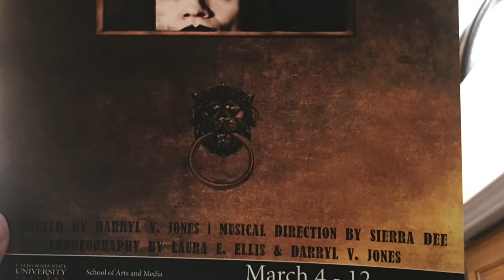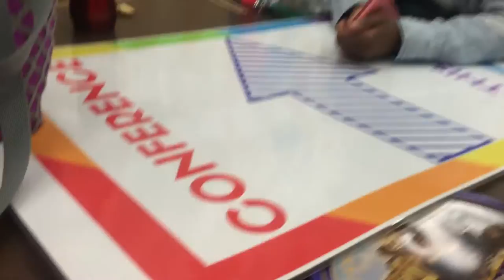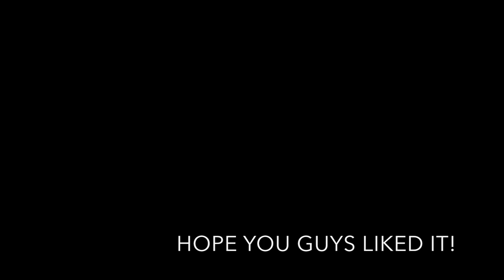Cabaret Vlog 2017